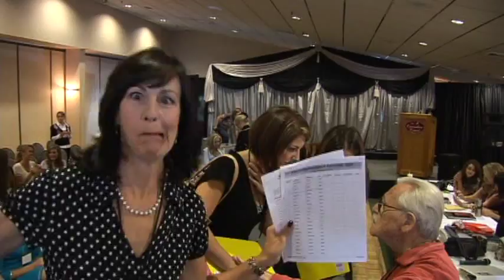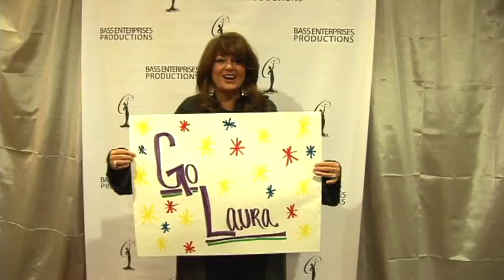Miss New Hampshire TEEN USA 2010 Morgan Lucas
The crowning and highlights of the 2010 Miss New Hampshire TEEN USA. Congratulations to Morgan Lucas! Video and photo packages are shipping today, November 18, 2009